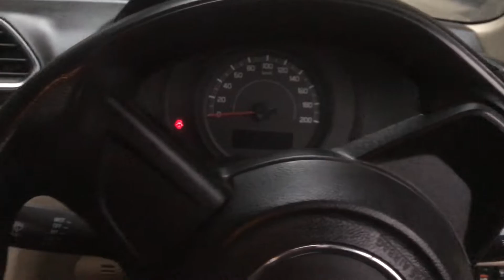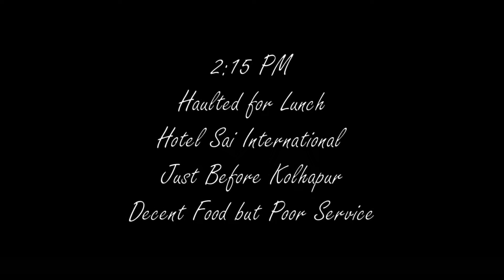Ganesh Chaturthi 2022 Ep-1: चला गावाला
Ganesh Chaturthi 2022 Day 1
Journey from Mumbai to Masure (Malvan)

Do Check Out the New Videos on My Channel